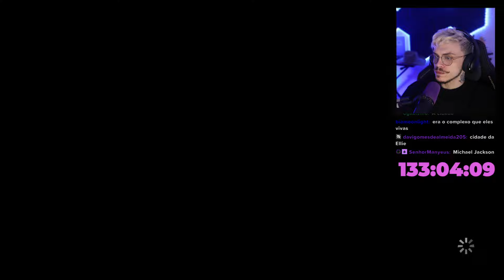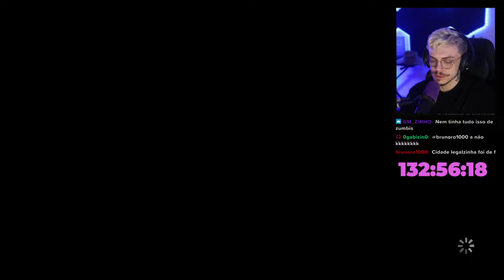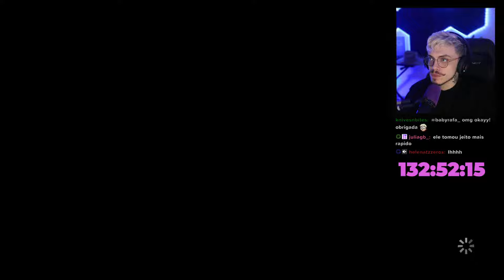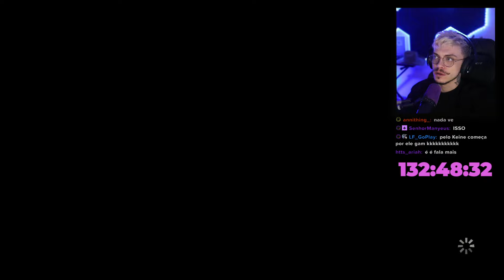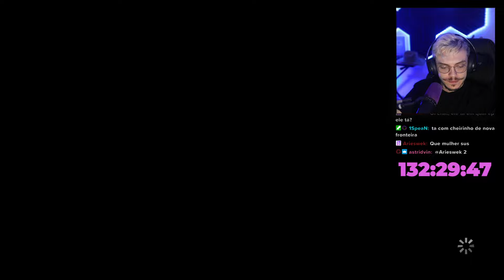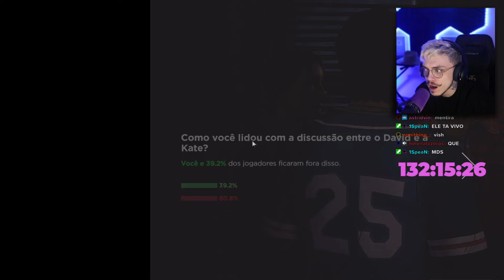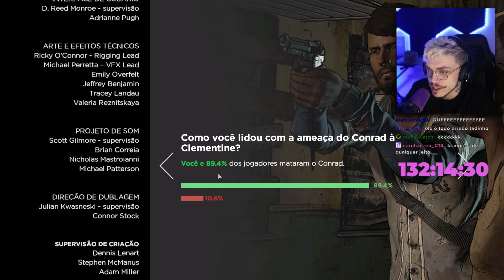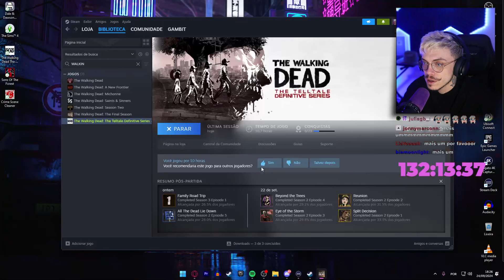FICAMOS ENCURRALADOS - THE WALKING DEAD Telltale Series: Season 3